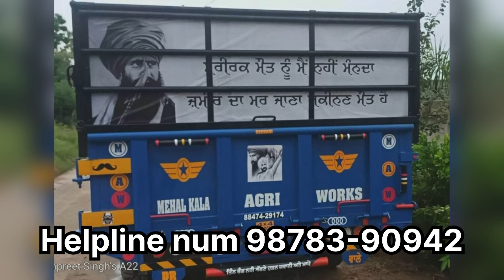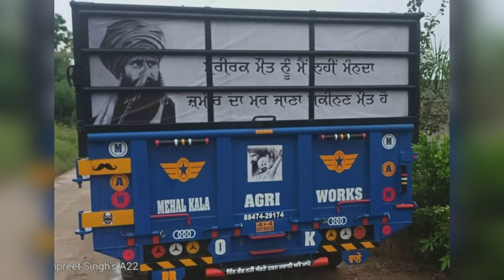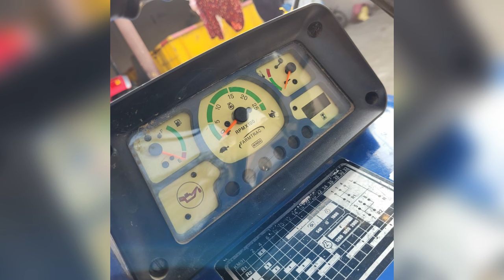14×7 trali/13 pori zero drill/7.5 futta super seeder/farmtrac 60/swaraj 855/karche wala reaper